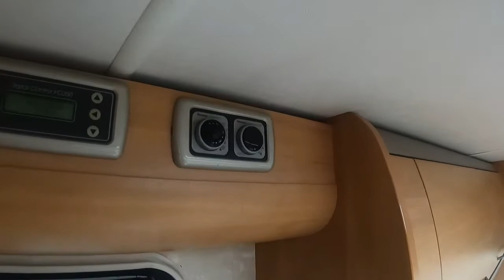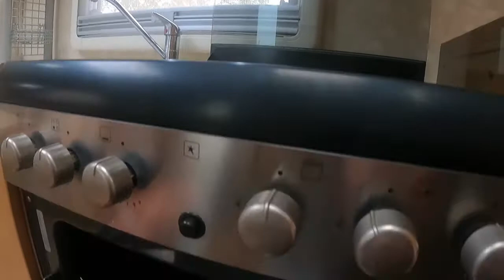Swift Kon Tikki 660 Vogue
NOW SOLD
2006 Swift Kon-tiki 660 Vogue Luxury 2 Berth Low profile Motorhome with Rear Fixed bed, Spacious Front Lounge with two side sofa’s and a large washroom with separate Shower. Fitted with toad Alarm, Gas-Lo refillable gas system, Gas BBQ Point, Reversing Camera, Cruise control, Microwave, Fiamma Bike Rack, Tow Bar, Electric Step, Fiammia wind out Awning complete with Privacy room, New Duvaly Mattress & Leisure battery recently fitted.

This top of the range Swift Kon-Tiki features upgraded ‘Impala’ luxury upholstery fabric that combines a soft velvet feel with outstanding cleaning results and exceptional durability & Stain resistant. In addition made to measure washable covers for the front two Sofa’s

The current owners are just the 2nd who have owned since 2011 and lovingly maintained. This is a very reluctant sale of a treasured Motorhome.

The Layout consists of a Large rear washroom which has a fully enclosed shower, toilet, sink. A fixed rear Double bed (French Bed) which raises to provide access to a huge storage area. There is a privacy screen door which separates the rear washroom and bed from the rest of the motorhome.

The Central kitchen includes a dual fuel cooker with oven, grill, 3 gas burners and electric ring, a 3 way fridge freezer, sink, microwave and extractor fan with lighting.

To the front of the habitation area there are 2 sofas that come together to create 1 large double, A slide out cocktail cabinet. Both Cab Pilot seats swivel, to provide a large living and dining area with a foldaway dining table which can easily seat up to 6 adults. Throughout the upholstery is in excellent condition.

To the Cab there is a 5-speed manual gearbox, radio/cd player and electric windows, reversing camera and wood effect trim on the dash. Cab area has pleated blinds to front and side windows and Cruise Control has been added.

There are fly screens and blind to all other windows and skylights.

Based the ALKO chassis and 2.8 Litre Fiat Ducato engine. The owners have their own commercial vehicle workshop so the Motorhome is regularly serviced and will come with a 12 month MOT and New Engine Service. There was a new leisure battery fitted in 2019 as well as a new Clutch. The cambelt & Water pump were replaced at 46,350 miles. They have also fitted a complete bespoke stainless steel exhaust system and remapped the engine to provide more power & economy. The Sargent Power supply unit to the habitation area has alos been replaced.

Externally it is fitted with alloys wheels, Roof Ladder & Roof Rack, Tow Bar, Bike Rack, Gas BBQ point and Electric Step. There is also a side locker that is ideal for storing wet clothing or equipment.

The motorhome benefits from the Popular Trauma blown air heating and hot system, Fresh and waste water tanks and LED lighting throughout.

Length 7.48 metres, Wieght 3850 Kgs

Rare opportunity to purchase a well maintained top of the range Swift Kon-Tiki Vogue.

ocated in NorthamptonShire. Part Exchange, Finance & Warranty options available. For more information and to request extra pictures of this beautiful and sort motorhome please email at the address above or call Paul on 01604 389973 / 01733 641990.